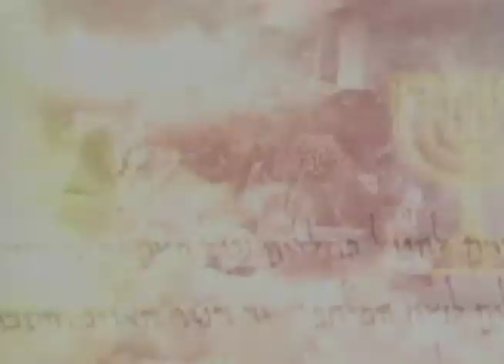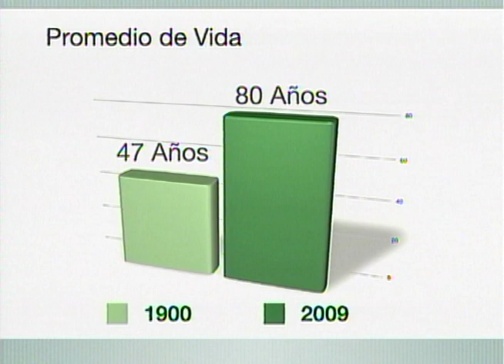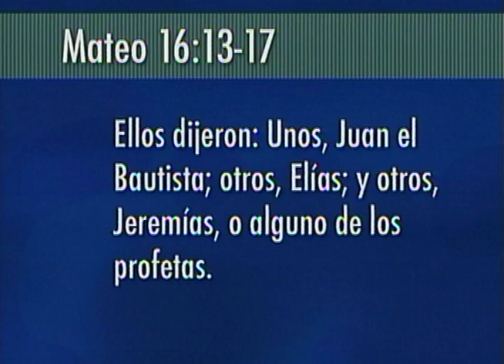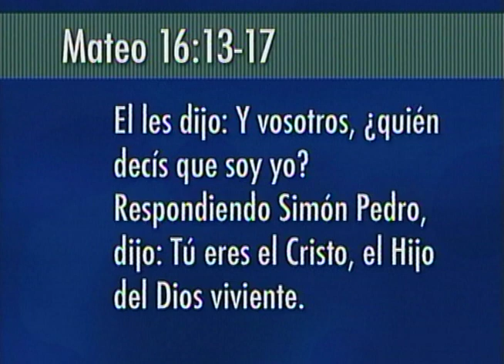Secretos de la Vida with Ramon Canals - Night 1 Beaverton, Oregon